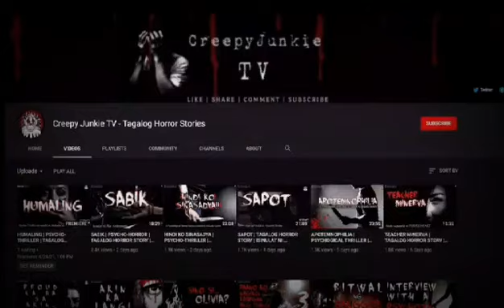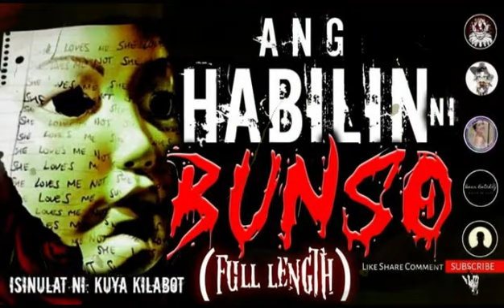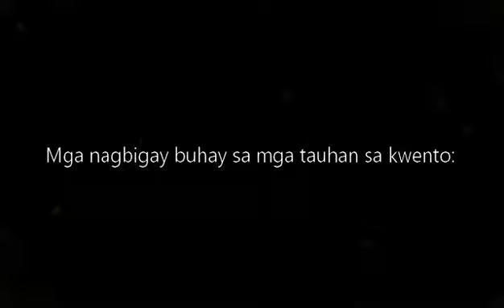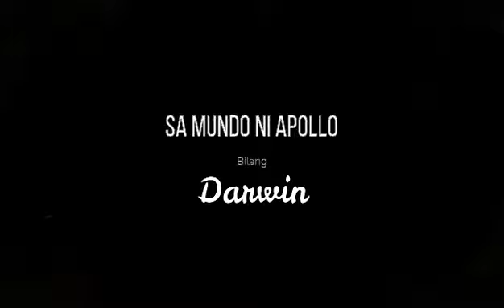ANG HABILIN NI BUNSO (FULL LENGTH) | PSYCHOLOGICAL HORROR STORY | ISINULAT NI: KUYA KILABOT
FOR BETTER EXPERIENCE USE HEADSET/HEADPHONES

Narrator: KRIS

IIIIIIIIIIIIIIIIIIIIIIIIIIIIIIIIIIIIIIIIIIIIIIIIIIIIIIIIIIIIIIIIIIIIIIIIIIIIIIIIIIIIIIIIIIIIIIIIIIIIIIIIIIIIIIIIIIIIIII

IIIIIIIIIIIIIIIIIIIIIIIIIIIIIIIIIIIIIIIIIIIIIIIIIIIIIIIIIIIIIIIIIIIIIIIIIIIIIIIIIIIIIIIIIIIIIIIIIIIIIIIIIIIIIIIIIIIIIII

Condenser mic used on recording:
MICROPHONE MAGI
or you can find them on Shopee as well
To get a discount, use my voucher 'MICMGCJTV'

Kung may kwentong kang nakakatakot, fiction o totoong pangyayari na nais marinig na bigyang buhay sa pamamagitan ng narration, iemail lang sa or post it on my FB page

King's Men
Biz Baz Studio
Cinematic | Dark

Crime
Psychological thriller movies
Psychological thriller books
Psychological horror movies
Serial killer
Friday the 13th
Halloween
A Nightmare on Elms Street
Final Destination
Silent Hill
Serial Killer sa Maynila
Mananabas
Berdugo
Antipolo Massacre
Chop Chop Lady
Most Wanted Criminals
Serial Killer ng Pilipinas
Serial Killer sa Pilipinas